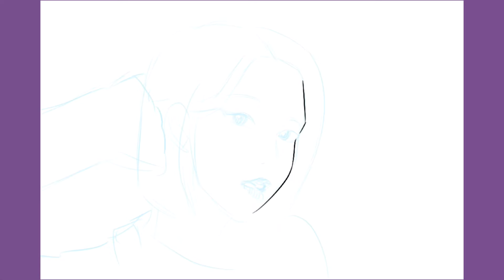[Procreate Speedpaint] Eunbi x 27 Sep 2020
- Procreate
- VLLO
- iPad 2018
- Apple pencil